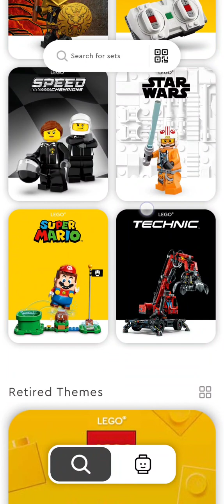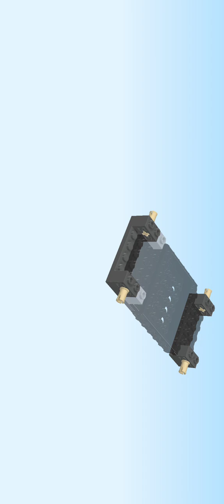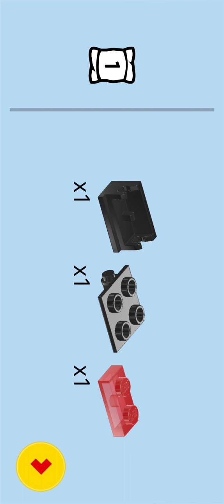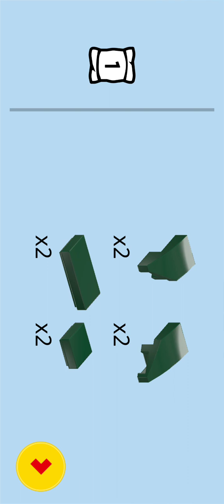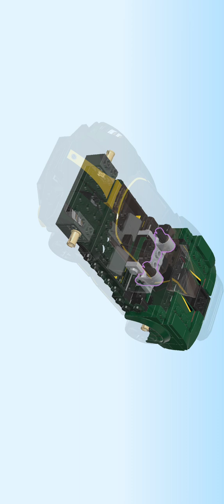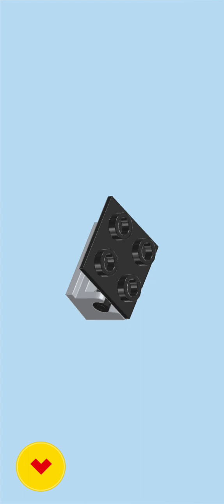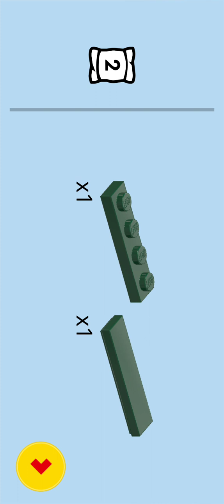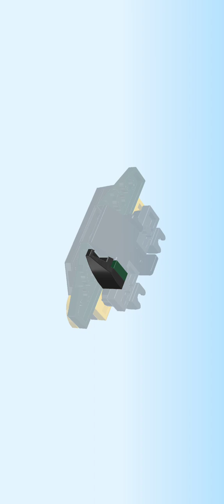Lego Builder 76907